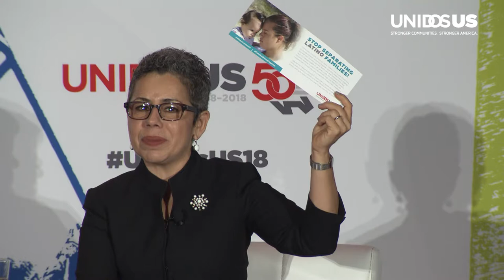Our Time Is Now - Plenary Session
How Latinos’ Success in Education, Innovation, and at the Polls Will Drive the Nation Forward

It is no secret that the Hispanic population is project to make up 26% of the overall U.S. population by 2050, but what does this mean for our communities and our country? What roles are Latinos expected to play in American society?

From encouraging Latinos to go into fields where we’re typically underrepresented, to pursuing a career in politics to represent the needs and rights of our community, to holding politicians accountable through our voting power, the time is now to shape the future of our community and the country.

Opening Remarks

Margaret R. (Peggy) McLeod
Ed.D, Vice President, Education, Workforce Development, and Evaluation, UnidosUS

Panelists

Manuel Pastor
Professor, Sociology and American Studies & Ethnicity, USC

Ileana Gonzalez
Assistant Professor, Johns Hopkins School of Education

Clarissa Martinez de Castro
Deputy Vice President, Policy and Advocacy, UnidosUS

Maria Flynn
President and CEO of Jobs for the Future & Member of JFF’s Board of Directors

Moderator

Diana Marrero
Director, The Hill